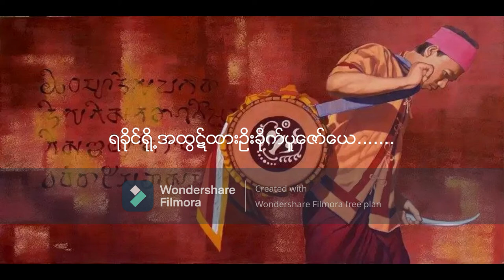Singer - Win Ko Khine (Rakhine Tha Bar Wa Tay Than) ေတးဆို - ၀င္းကိုခိုင္ ( ရခိုင့္ သဘာ၀ ေတးသံ)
Crd - Background Artist